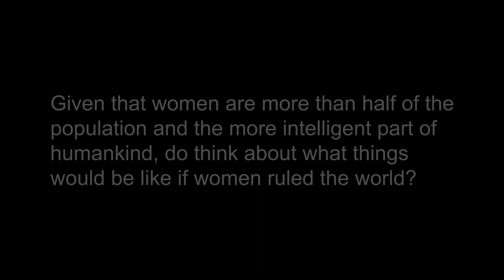Elana Schor 2